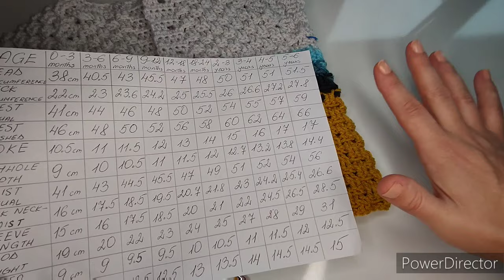Crochet #70 How to crochet boys "October" sweater / pullover Part 2